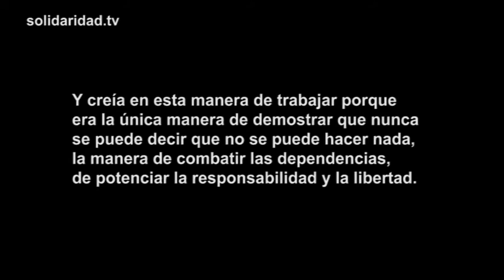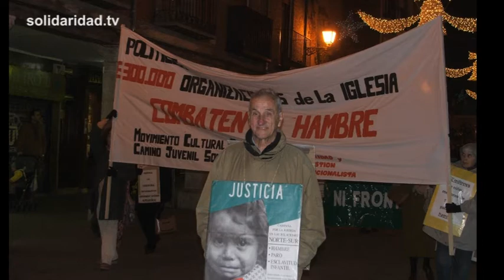Homenaje a Julián Gómez del Castillo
El pasado 8 de noviembre tuvo lugar un homenaje a Julián Gómez del Castillo, militante cristiano pobre, en la Casa de Cultura y Solidaridad (Dersa) de Madrid. Presentamos este pequeño reportaje que se expuso durante el acto.